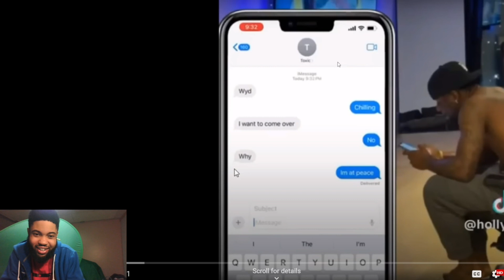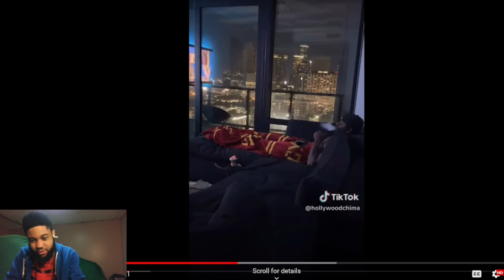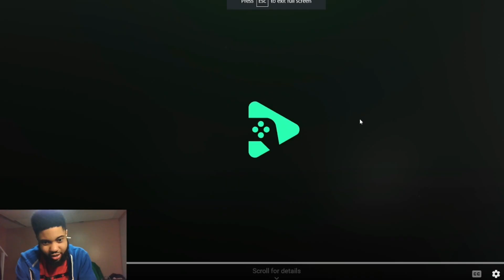The Target Guy is the corniest man on the Internet… And that's OK! UNNESSCARY ENERGY THAT'S OK!